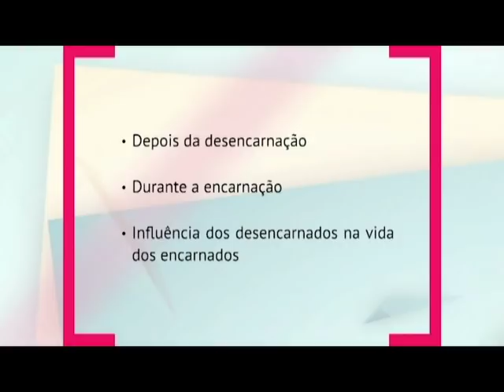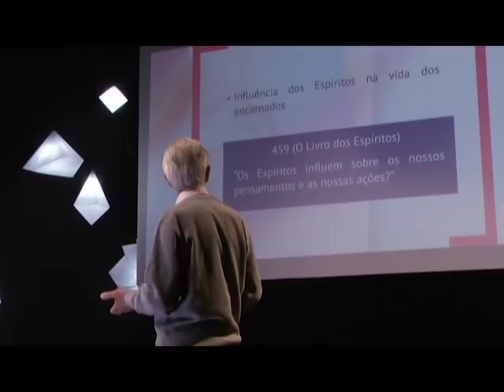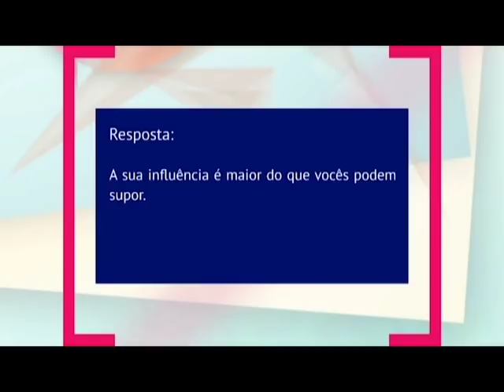Perturbação Espiritual - 01